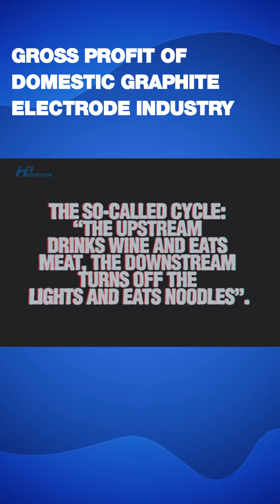GROSS PROFIT OF DOMESTIC GRAPHITE ELECTRODE INDUSTRY 国内石墨电极行业毛利情况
Because of the excessive investment and production of graphite electrode in the industry, resulting in too much stock in the market, opened the downward channel of the industry, inventory clearance has become the main theme. In 2020, the overall global output of graphite electrode decreased by 340,000 tons, a decrease of as much as 22%. China's output of graphite electrode also decreased from 800,000 tons to 730,000 tons. The actual output this year is expected to decrease but not increase. 因行业里出现了石墨电极的过度投资和生产，造成市场存库过多，开启了行业的下行通道，清库存成为主旋律。2020年，全球石墨电极总体产量下降了34万吨，降幅高达22%，我国的石墨电极产量也从80万吨降至73万吨，今年的实际产量预计也是只减不增。